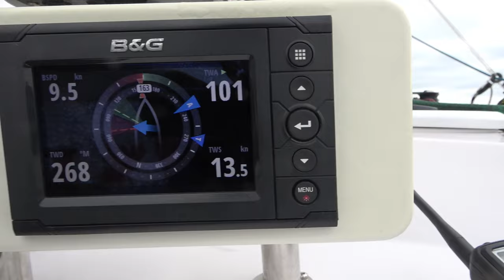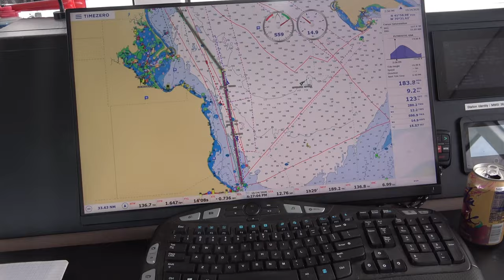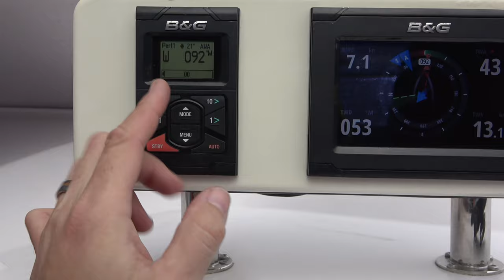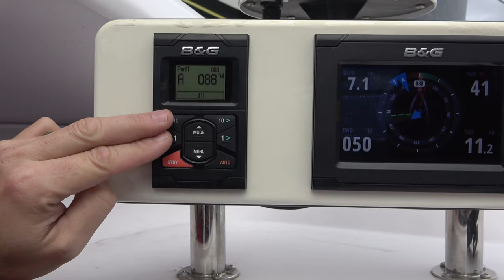Ep.59. Monohull sailors on a CATAMARAN - and catch a seagull! Ep.59.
What happens when monohull sailors sail on a catamaran for the first time? Rather than sail south with the Salty Dawg Rally, we are sailing in New England in November on a delivery with sailor friends, something we had not planned before Pierre’s injury.   For our friends, monohull sailors, this is their first sail on a catamaran, with their comments and comparisons. With friends on board, I have more chance to film some sailing – rolling sails, and Ivan explains a shortcut on the B & G. This was a 2-day sail from Charlestown marina in Boston to the New England BoatWorks Marina in Rhode Island with variable winds, allowing us to try our sail inventory.  We tried to catch fish, but without success - although we had excitement when a seagull took the line.  Drone pictures at the end.
0:00 Intro
0:22 Leaving Charlestown marina
1:30 Catching a bird
2:48 Three-speed winches
2:58 Rolling the code-D
3:47 Whale sited
4:05 Cape Cod Canal
5:07 Anchorage
1:30 Catching a bird - re-telling story
6:54 Buzzard's Bay
7:23 Monohull sailors discuss being on a catamaran
7:51 Rolling the Code D and putting it way
11:22 Repair broken rolling line
12:42 Barber hauler
13:00 Narragansett Bay
15:49 How to tack with autopilot
16:46 Arrival at New England Boatworks

Beauty in the Mundane by Bird of Figment
Evening Snow by William Benkert
I remember well by Cody Francis
Faster car (instrumental version) Loving Caliper
Faster car by Loving Caliper